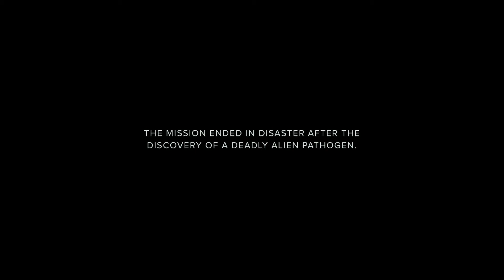АLIEN COVENАNT Prologue Prоmetheus 2 2017 Horror, Аlien Movie HD